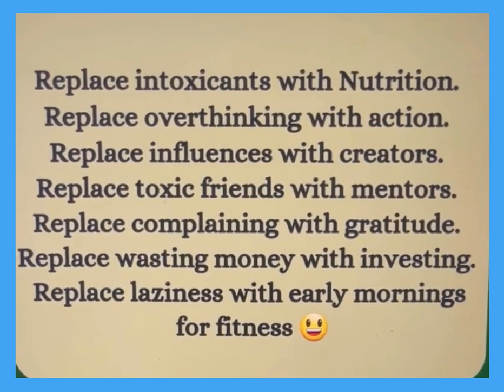Good morningnutrition Choices Habits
Morning thought on replacing choices and habits